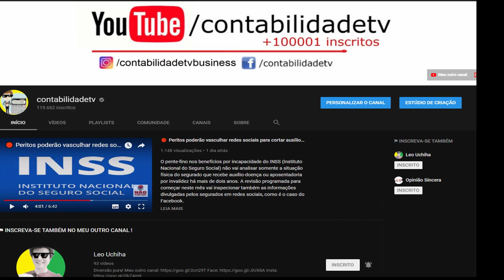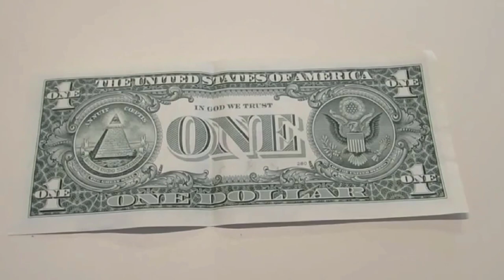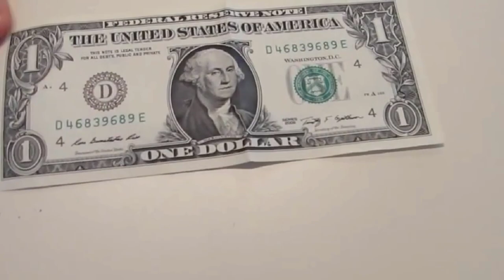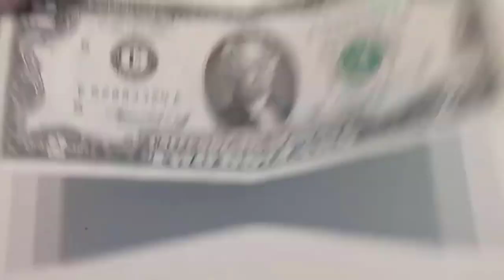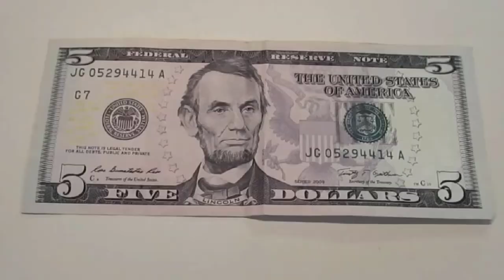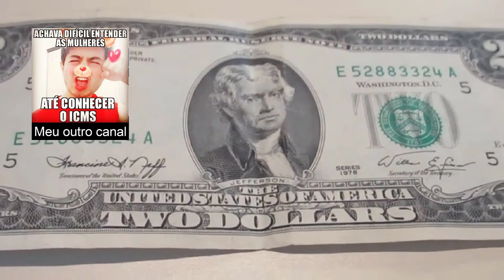🔴 ALTA DO DÓLAR: O que o dólar tem a ver com a minha vida?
O que faz o dólar variar?
Como o Dólar influencia minha vida?